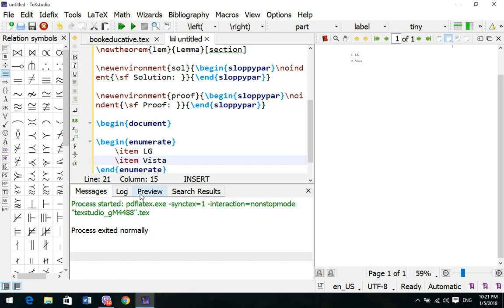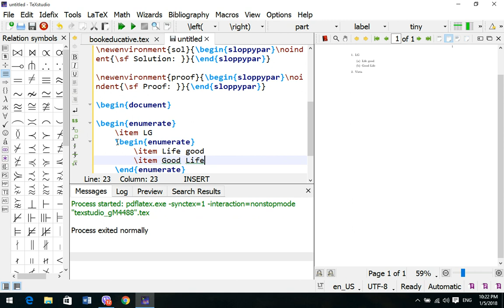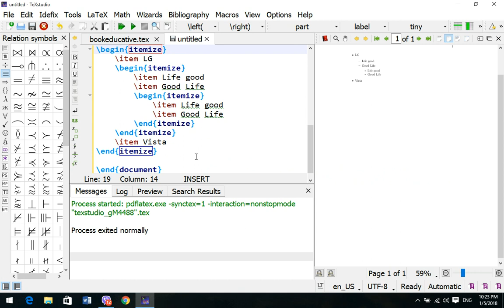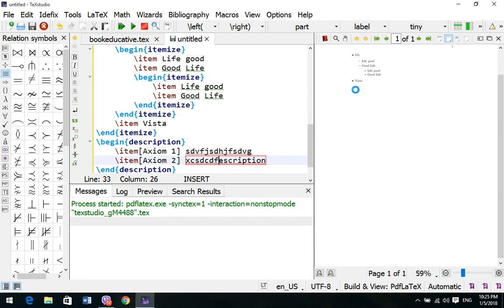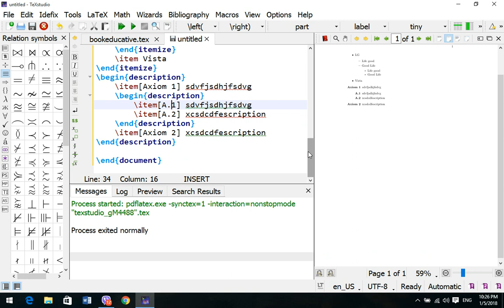Latex in Kurdish For biginner 7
جؤنيةتى دروست كردنى خالبةندى لة فايليكدا